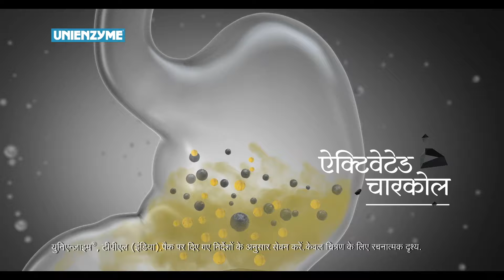Moradabad ST Hasan: Exit Poll के आंकड़ों पर भड़क गए एसटी हसन, बोले ...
Moradabad Exit Poll Result: Uttar Pradesh's Moradabad lok sabha constituency Exit poll result: मुरादाबाद लोकसभा सीट पर सपा की ओर से रूचि वीरा तो बीजेपी से सर्वेश सिंह चुनावी मैदान में हैं. ऐसे में सवाल ये है कि इटावा की सीट पर कौन बाजी मारेगा? देखिए इटावा के स्थानायी पत्रकारों का अपना इटावा एग्जिट पोल...